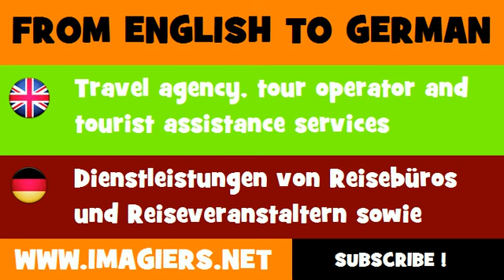DEUTSCH ENGLISCH = Dienstleistungen von Reisebüros und Reiseveranstaltern sowie Hilfstätigkeiten für Touristen